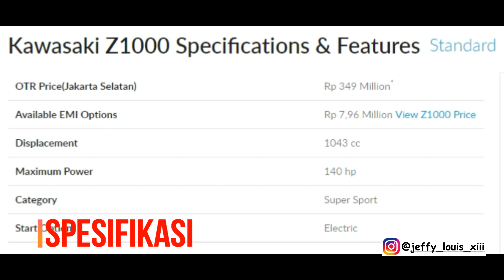Kawasaki Z1000 Harga Terbaru dan Varian Warna Terbaru 2020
Video Baru Guys Kawasaki Z1000